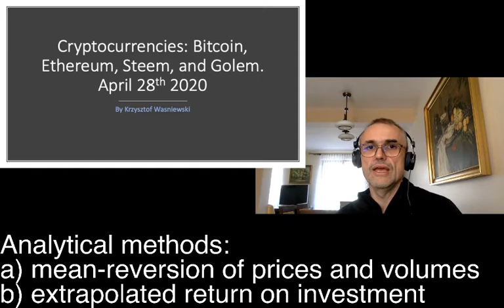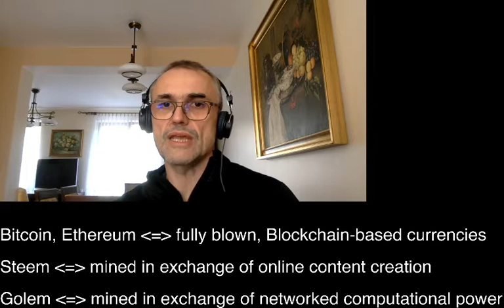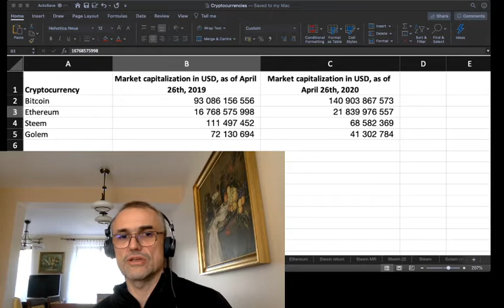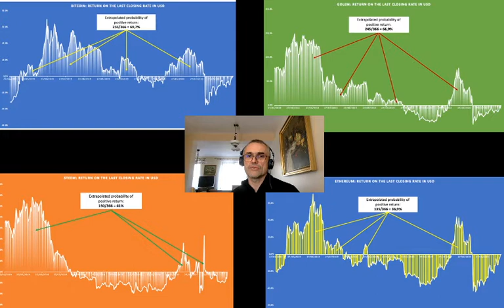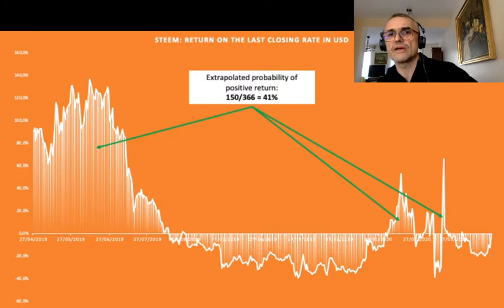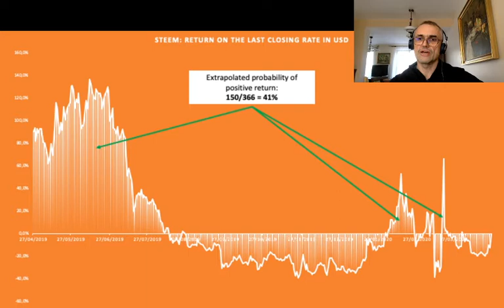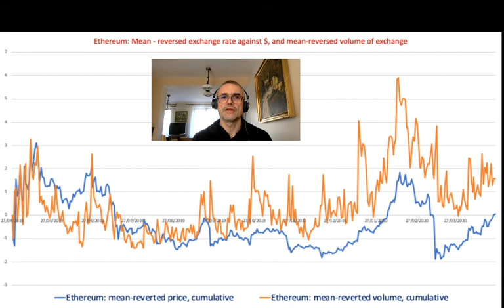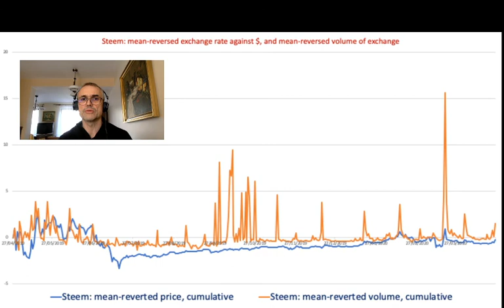What is my take on these four: Bitcoin, Ethereum, Steem, and Golem?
I prepare my next chunk of investment, in the stock market, and this time, I decided to sniff a bit more around a sidekick: cryptocurrencies. In this update, I pass in review two big ones – Bitcoin and Ethereum – and I compare them with two niche ones, i.e. Steem and Golem.